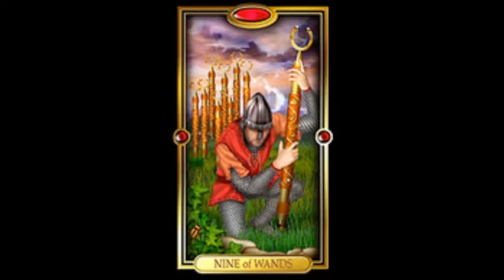LIBRA Daily Tarot Reading for JANUARY 3, 2022